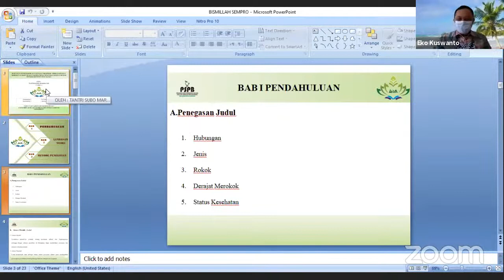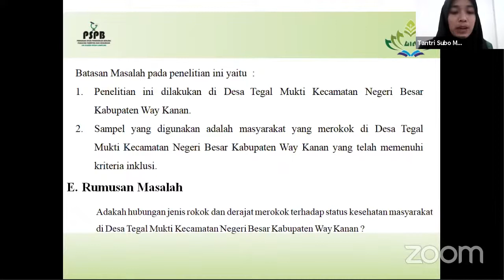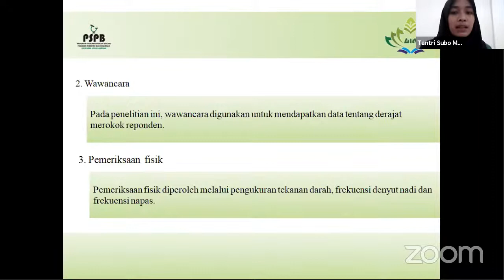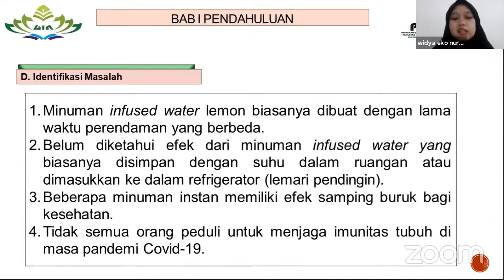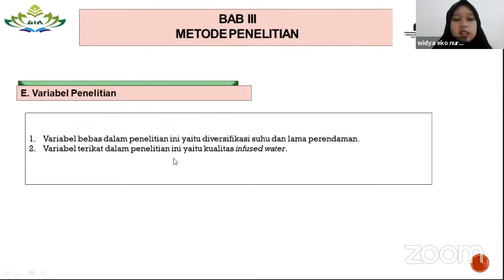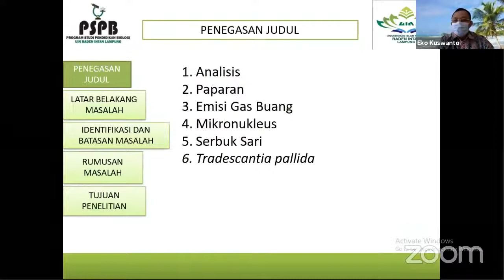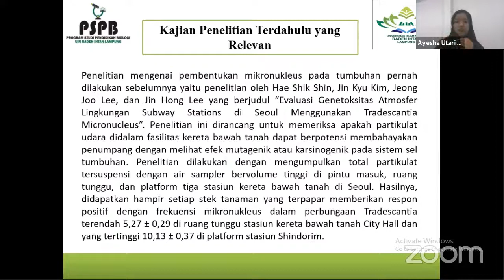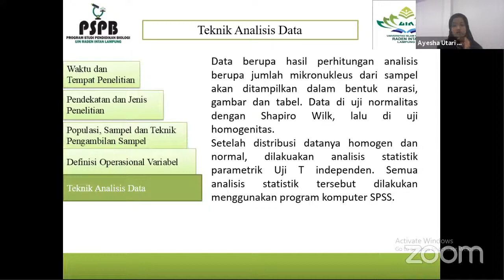SEMINAR PROPOSAL PARALEL PSPB AYESHA UTARI HENDRASRESTUTI, TANTRI SUBO MARMANIK, WIDYA EKO NURAZIZAH